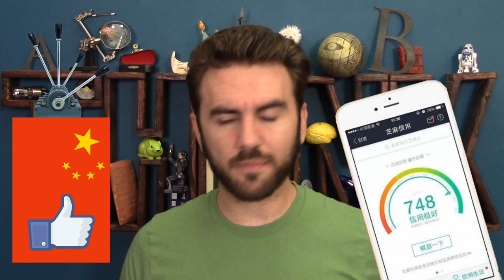98. Mixed Reality & "Game" Design | THUNK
Maybe VR isn't a specific thing, but part of a continuum of physical/virtual experience called "mixed reality." Regardless of how you think about it, the virtual already plays a significant role in your life, & game designers (as terrible a name as that is) are the ones building your future.

An article detailing Tencent's new credit rating app & its truly frightening potential

Jesse Schell's 2010 DICE talk, detailing his unique vision of the future as built by game designers

YouTube channel "Extra Credits," a great resource for beginning to learn about some of the aspects of game design that are being used to build our virtual future